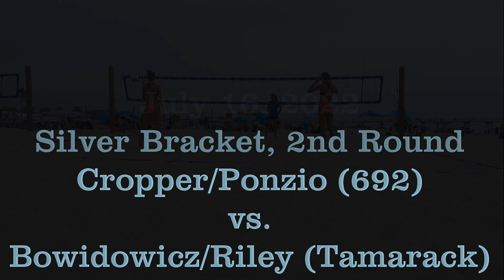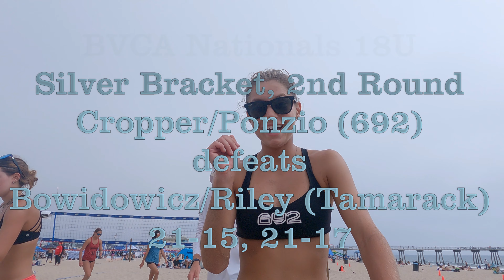July 16, 2022 - BVCA Nationals Hermosa Beach, CA - Silver, 2nd round, Grace Cropper & Sophia Ponzio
On Saturday, July 16, 2022, Grace Cropper and Sophia Ponzio from 692 beach volleyball club played Bowidowicz and Riley from Tamarack beach volleyball club in the Silver Bracket, round 2 of the BVCA Nationals at Hermosa Beach, CA.
The match was coached by Josh Allen of 692.